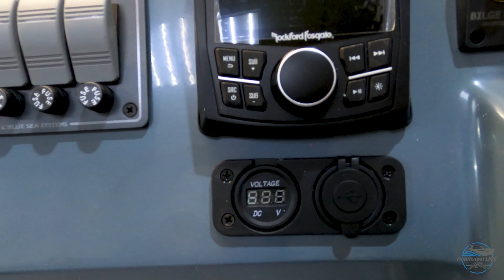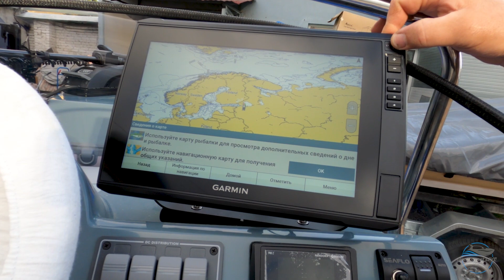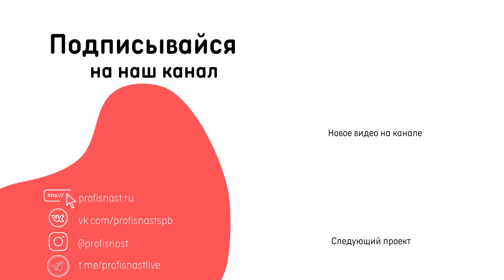Самая большая ФИШ ПАЛУБА на РИБ RiverBoats 430 в комплекте с Tohatsu MFS 30 EPTS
Мечта активного рыбака! РИБ Риверботс 430 с fish палубой и отверстием для ног 😮. Очень интересный проект! Спасибо Александру за выбор нашего сервиса. Получился действительно эксклюзивный проект!
Главный вопрос есть ли разница на какую сторону ставить электромотор? 🧐

А если и вы хотите быть во всеоружии в сезон навигации - то добро пожаловать в сервисный центр "Профиснасть"
Будем рады вам!
P.S. Стоимость работ достаточно трудоемкий процесс и рассчитывается для каждого индивидуально!